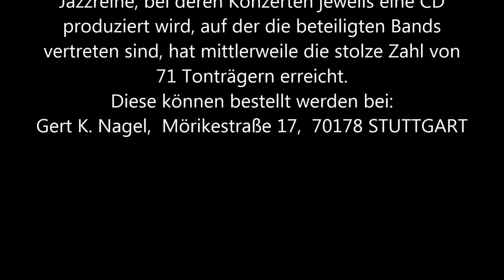BARRELHOUSE JAZZBAND - Denise Gordon (Trailer)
Live CD-Recording vom 16. &  17. Januar 2016 beim 20. Dixieland Jubilee in Ludwigsburg. Aufgenommen von den Bauer Studios, Ludwigsburg.

Künstler:  BARRELHOUSE JAZZBAND meets DENISE GORDON

Titel:  "Live in Concert"
Jahr:  2016
Label:  Chaos

Denise Gordon (voc), Reimer von Essen (cl, sax), Horst Schwarz (trp, trb), Frank Selten (saxes, cl), Lindy Huppertsberg (bass), Christof Sänger (pno), Roman Klöcker (banjo, git), Michael Ehret (dr).

CD-Titelliste:

The Barrelhouse Showboat
Crawfish Shuffle
In The Garden
Old Man Blues
Everywhere
When It`s Sleepy Time Down South
The Song Is Ended
Ozark Mountain Blues
How Long How Long Blues
`S Wonderful
Martinique

BOOKING & BANDBÜRO:
Michael Ehret